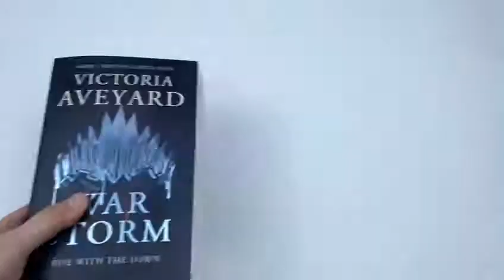The Complete Red Queen Collection 4 Book Box Set by Victoria Aveyard - Book Unboxing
Titles in this set:
Red Queen
Kings Cage
War Storm
Glass Sword

Red Queen
The Reds are commoners, ruled by a Silver elite in possession of god-like superpowers. And to Mare Barrow, a seventeen-year-old Red girl from the poverty-stricken Stilts, it seems like nothing will ever change. That is, until she finds herself working in the Silver Palace. Here, surrounded by the people she hates the most, Mare discovers that, despite her red blood, she possesses a deadly power of her own. One that threatens to destroy the balance of power.

King's Cage
Mare Barrow is a prisoner, powerless without her lightning, tormented by her mistakes. She lives at the mercy of a boy she once loved, a boy made of lies and betrayal. Now a king, Maven continues weaving his web in an attempt to maintain control over his country - and his prisoner.

War Storm
Mare Barrow learned this all too well when Cal's betrayal nearly destroyed her. Now determined to protect her heart-and secure freedom for Reds and newbloods like her-Mare resolves to overthrow the kingdom of Norta once and for all . . . starting with the crown on Maven's head.

Glass Sword
If there's one thing Mare Barrow knows, it's that she's different. Mare's blood is red - the colour of common folk - but her Silver ability, the power to control lightning, has turned her into a weapon that the royal court wants to control. Pursued by the vengeful Silver king, Mare sets out to find and recruit other Red-and-Silver fighters to join the rebellion.